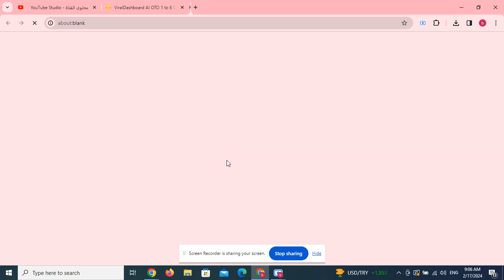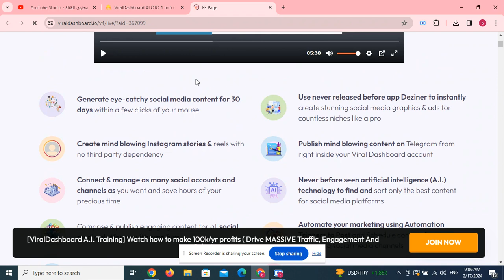ViralDashboard AI OTO 1 to 6 OTOs’ Links below+ Huge Bonuses